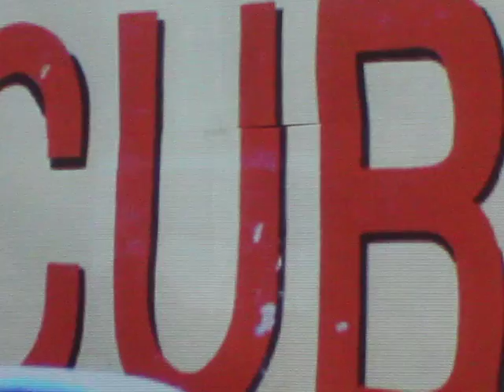Amorosa Guajira - Trío Yumuri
Trío Yumuri en @lacasadelcafemx